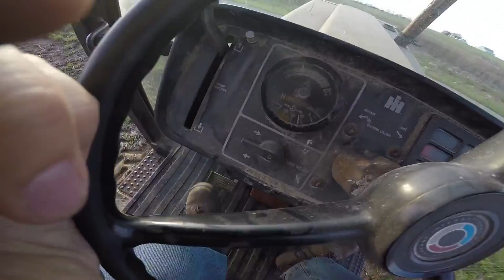IH 1086 Ready to Roll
The transmission is fixed!!